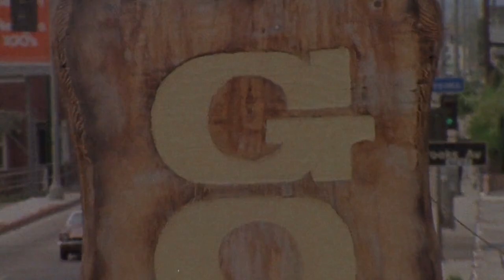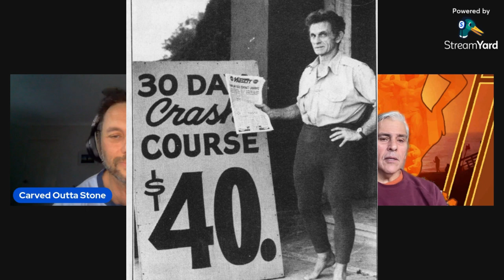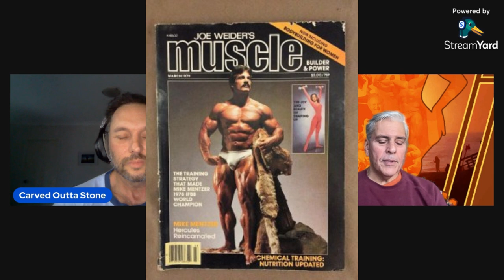Dream Big - An Interview With Marc Martinez - Golden Era Bodybuilding Revisited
My interview with film-maker Marc Martinez on his recently released documentary, "Dream Big".

We cover the story behind the film, Arnold's 80's comeback, Mike Mentzer and Joe Weider's bromance, Mike's HIT training among other topics.

Lots of inserted Classic Era B-Roll , so stay watching!

I help men and women of any age and ability find their strong💪